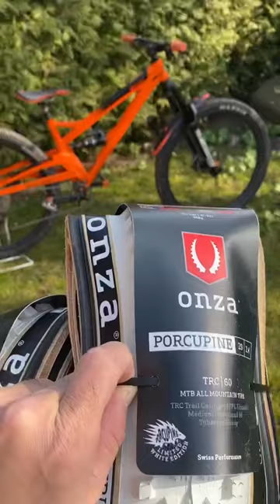White tire wizardry! Who else needs some white Porcupines in their life? 🤍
How to mount the white onza porcupine on a orange mountainbike with ease!